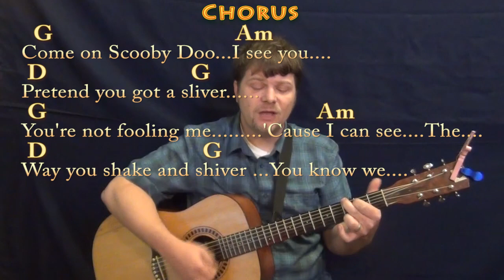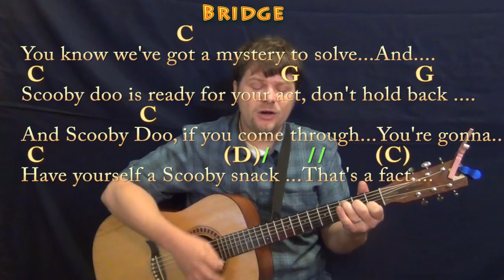Scooby Doo (TV Theme) Strum Guitar Cover Lesson in G with Chords/Lyrics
REAL KEY: Capo 2nd for the real key of A Major. Dedicated to my children Bonnie and Caleb who love Scooby Doo! :) ...SCOOBY DOO WHERE ARE YOU? Woohootiehoo and Best of luck! playalong lyric chord lesson tutorial SONGBOOKS